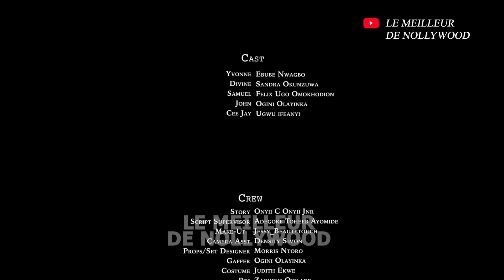POUR L'AMOUR (Film complet): Film nigérian en francais | Sandra Okunzuwa, Ebube Nwagbo, Felix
En pensant aux meilleurs FILMS AFRICAINS FRANÇAIS À VENIR 2024, ne pensez pas plus loin car LE MEILLEUR DE NOLLYWOOD vous propose des FILMS HALLMARK de grande classe, les FILMS AFRICAINS 2024 et les FILMS COMPLETS ne sont pas en reste, avec un bon référencement et des FILMS et FILMS classiques. LES FILMS AFRICAINS sont les meilleurs auxquels vous puissiez penser à propos d'IMN, peut-être voulez-vous parler du FILM 43 ou des NOUVELLES SORTIES DE FILMS, un guichet unique pour les FILMS YOUTUBE est LE MEILLEUR DE NOLLYWOOD
LE MEILLEUR DE NOLLYWOOD vous propose le meilleur des films

Nollywood pour vous divertir sur sa chaîne YouTube. Vous pouvez profiter de films gratuits à chaque fois que vous visitez la chaîne YouTube Nollywood Romance. Regardez des films Nollywood sur LE MEILLEUR DE NOLLYWOOD, des films africains GRATUITS et des films nigérians GRATUITS sur YouTube. Notre passion pour la réalisation de films est de produire des milliers de films Nollywood gratuits, de films africains, de films ghanéens. Regardez des films Nollywood passionnants sur la chaîne LE MEILLEUR DE NOLLYWOOD.
Profitez de films nigérians gratuits ici /  @NollyfrenchTv250  /  @freemoviesonline1969  /  @FREEMOVIESNIGERIA  /  @msafrench545